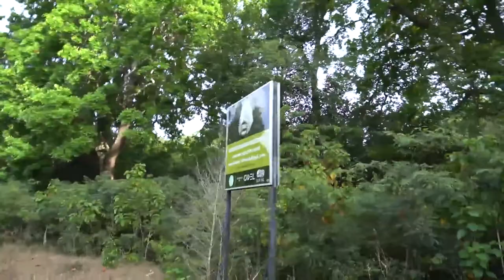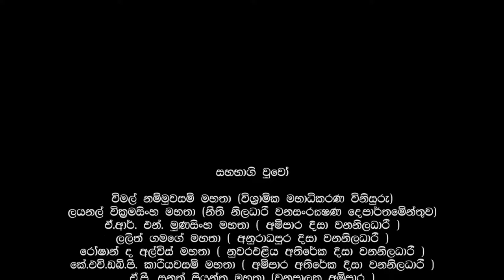කතරගම පාදයාත්‍රාව - 2018 |கதிர்காமம் பாதயாத்திரை - 2018 | வேலைத்திட்டம்